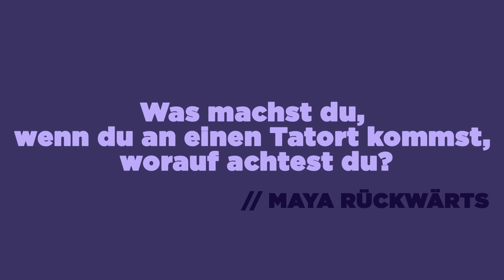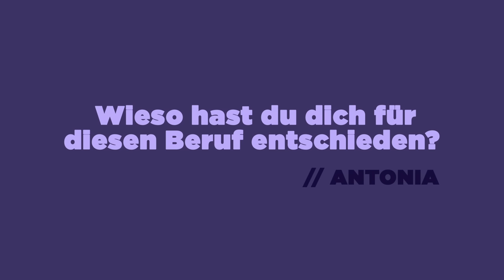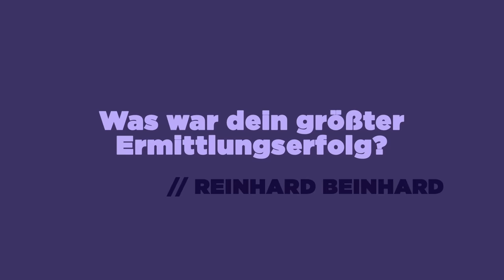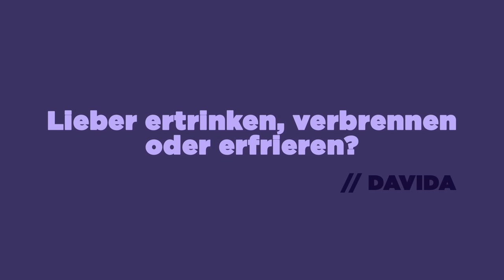FRAG EINEN FORENSIKER | Dr. Mark Benecke über Leichen, die Suche nach Spuren und Hitlers Schädel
Dr. Mark Benecke aka „Dr. Made“ ist Deutschlands wohl bekanntester Kriminalbiologe. Als solcher untersucht er biologische Spuren bei vermuteten Gewaltverbrechen mit Todesfolge.

Mark ist ein moderner Sherlock Holmes und hat national und international zur Klärung unzähliger Kriminalfälle beigetragen. Wir haben ihm eure Fragen gestellt und über Spurensicherung, Ekel, Hitlers Schädel und den perfekten Mord gesprochen.

Wenn ihr mehr über Mark und seine Arbeit erfahren möchtet, schaut doch mal auf seiner Website vorbei

Wieso hast du dich für diesen Beruf entschieden? 1:08

Wonach riechen Leichen? 1:47

Wie ist deine Einstellung zum Tod? 2:47

Das Krasseste, was du bisher untersucht hast? 3:49

Berührt dich der Anblick von Leichen emotional? 5:02

Hitlers Schädel? 6:45

Wie reagieren Leute auf deinen Beruf? 8:09

Musstest du dich schon mal übergeben? 8:38

Berufwechsel? 9:00

Größter Ermittlungserfolg? 9:48

Ertrinken, verbrennen oder erfrieren? 12:09

Darf man mit Vorurteilen spielen? Na klar!

FRAG EIN KLISCHEE ist das Format, bei dem Ihr die Fragen stellt, die ihr euch sonst nicht laut zu stellen traut.

Wir verraten euch regelmäßig, welches Klischee wir als nächstes angehen – und ihr postet eure Fragen auf: